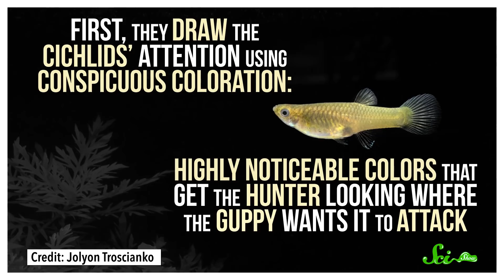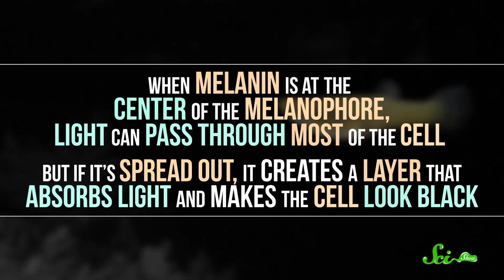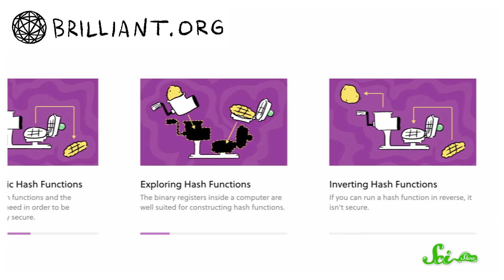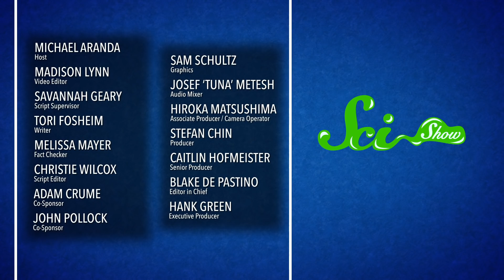Meet the Daring Matador Guppies of Trinidad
Convincing a predator to attack you might seem like a bad idea, but Trinidadian guppies have a whole bag of evolutionary tricks to help them do just that. But why do they do it, and how does it help them survive?